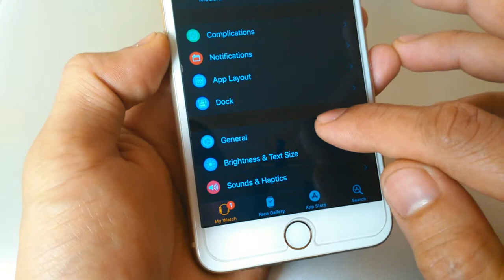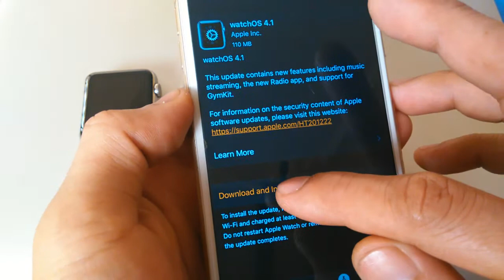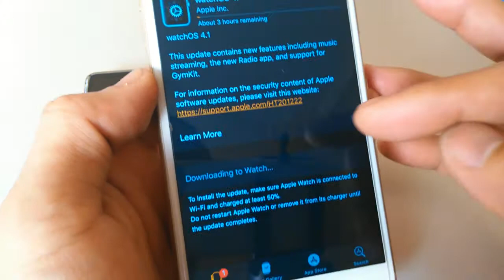វិធីតំឡេីង Version Apple Watch គ្រប់សេរី - Update Software Version Apple Watch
ទស្សនាវីដេអូនេះបងប្អូននិងយល់ដឹងពីៈ វិធីតំឡេីង Version Apple Watch គ្រប់សេរី - Update Software Version Apple Watch, check software update